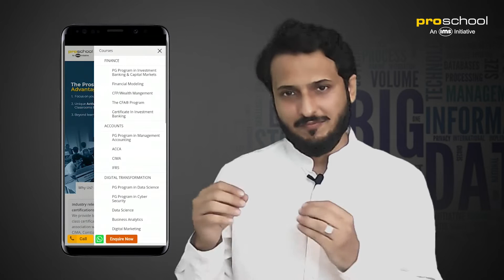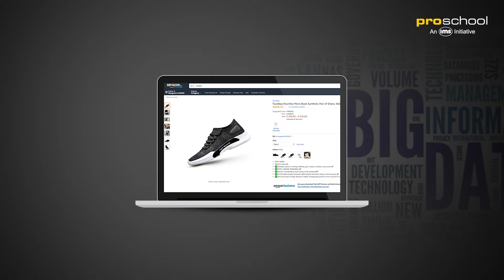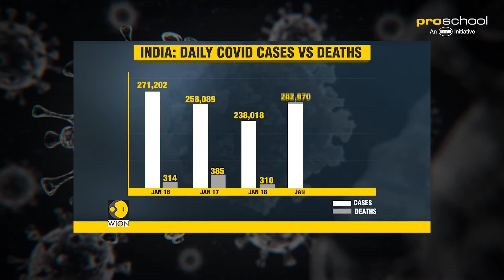What is Data Science in Hindi | Data Science for beginners | Learn with examples-Zomato, UrbanClap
Are you planning to pursue a career as a Data Analyst/Business Analyst/Data Scientist? Watch this video in Hindi to know all about Data Science in a simple way using examples of Zomato, Google Maps, Covid-19, UrbanClap and so on. In case you have any questions, you can drop them in the comment section.

We at Proschool proudly present to you a uniquely blended program that not only teaches you all about Data Science but also gives you a personalized focus for your placement preparation.

You can also visit any of the Proschool centers @ Mumbai, Pune, Delhi, Gurugram, Bangalore, Hyderabad, Chennai & Kochi.

1. A CRASH COURSE IN DATA SCIENCE FOR BEGINNERS
2. WHY BUSINESS ANALYTICS IS A BIG DEAL TODAY
3. DATA ENGINEER VS DATA ANALYST VS DATA SCIENTIST. WHICH IS THE BEST ROLE FOR YOU?

00:00 - Introduction to Data Science
00:50 - Past [Data Scarcity] Vs. Present [Data Overload]
03:12 - How Data has transformed the world?
05:21 - In 2022, Every Domain needs Data Science
07:33 - What is Data Science?
08:02 - Who is Data Scientist?
09:58 - Role of Data Engineer and Data Analyst
13:10 - Data Science is Problem Solving